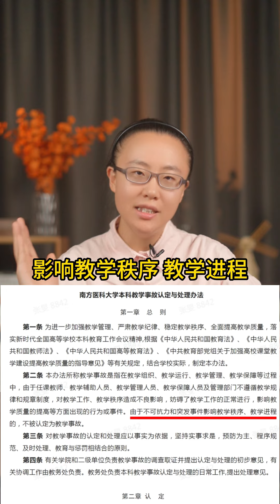【弓道是非】没错！因抢救病人迟到的俞老师确实不该罚